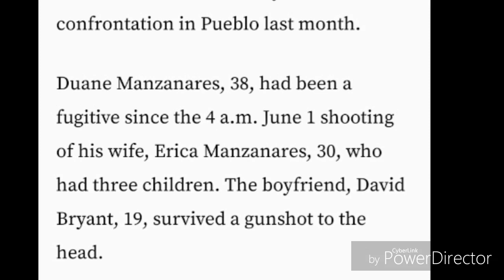LIFE I LEAD:KING DAVID FT. IDRISSA CAMARA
CHRISTIAN HIP HOP